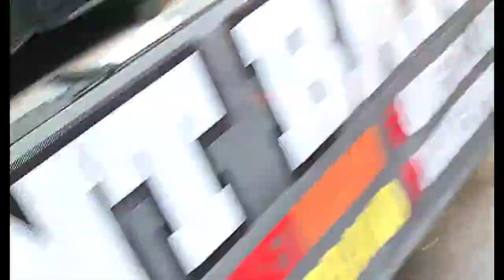Mr.Pearly Miami Carnival "RECAP"|2019 MiamiBrowardCarnival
Mr Pearly Reflects on the Carnival and The video shoot of "2Dayz" + Talks about the upcoming projects.
WATCH THE WHOLE THING, QUICK CARNIVAL RE CAP AFTER, MR PEARLY SPEAKS .